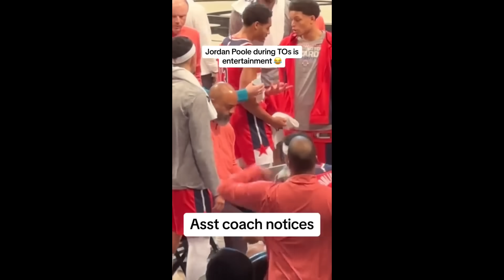Jordan Poole pays zero attention during Wizards timeout then gets confused 😬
Train online with Damian Lillard, Chris Paul, DeMar DeRozan, and MORE